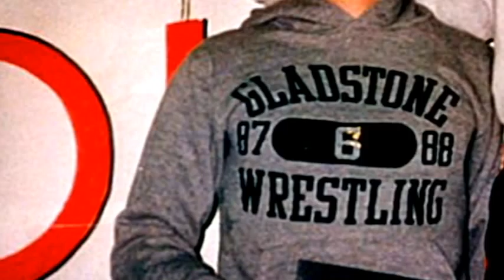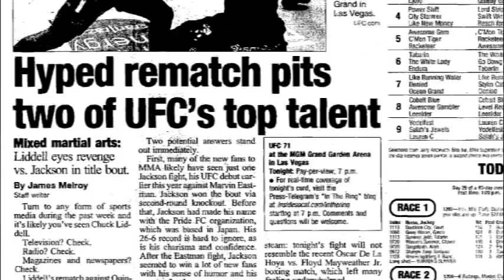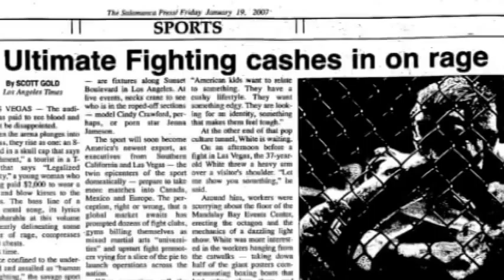FIGHTING POLITICS // UFC Documentary // MMA FILM of Matt Lindland